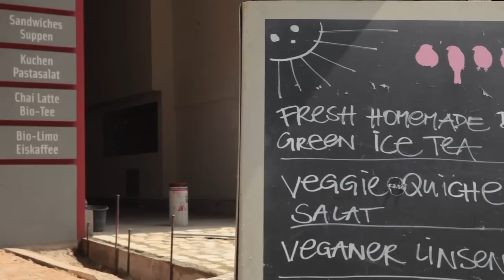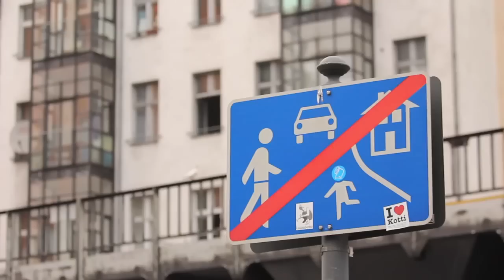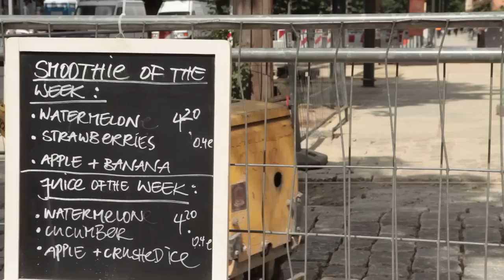Gentrification heißt Verdrängung - Andrej Holm im Gespräch - Teil 1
Gentrification, oder eingedeutscht Gentrifizierung, ist seit einigen Jahren in aller Munde. Doch was beudetet dieser Begriff eigentlich? Was sind die politischen, ökonomischen und gesellschaftlichen Aspekte, die mit diesem Begriff verbunden sind? Wie hat sich der Lebensraum Stadt in den letzten Jahrzehnten verändert? Was sind Strategien um der zunehmenden Verdrängung schwächerer Einkommensgruppen aus den Stadtzentren etwas entgegenzusetzen?

Wir haben zu diesen Themen den Stadtsoziologen Andrej Holm befragt. Er forscht an der Humboldt Universität Berlin über Stadterneuerung, Gentrifizierung und Wohnungspolitik im internationalen Vergleich. In unserer dreiteiligen Reihe spricht er über Gentrifizierung, Stadt und Kapital und die Recht-auf-Stadt-Bewegungen.

Der erste Teil beantwortet die Frage: Was ist Gentrification?